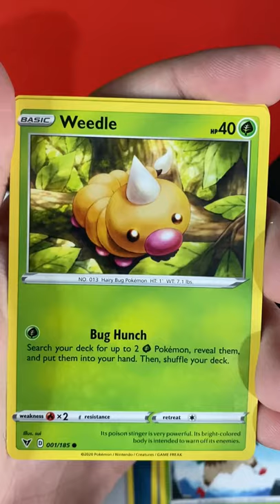Vivid Voltage Pokemon Pack Opening. no.13 ​​​​​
Vivid Voltage Pack Opening. ​​​​​

On the quest to complete my Vivid Voltage binder.